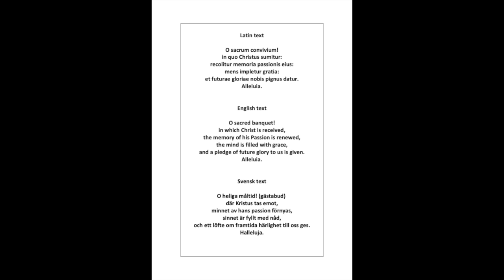O sacrum convivium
O sacrum convivium by Magnus Kilvén. K&M Vocal ensemble 2020